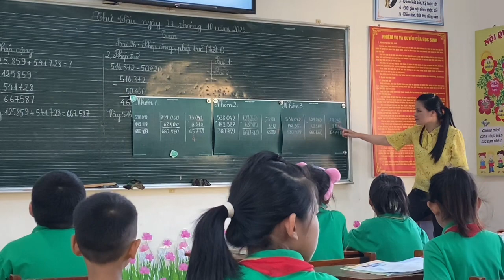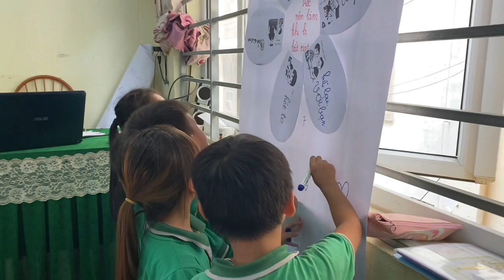Chuyên đề trường TH Tân Lợi - Toán 4: Phép cộng, phép trừ (Tiết 1) - GV Nguyễn Thị Lan